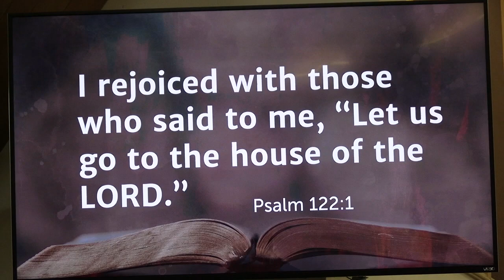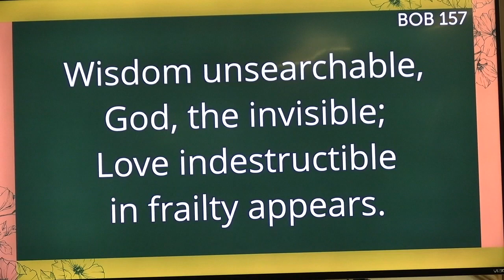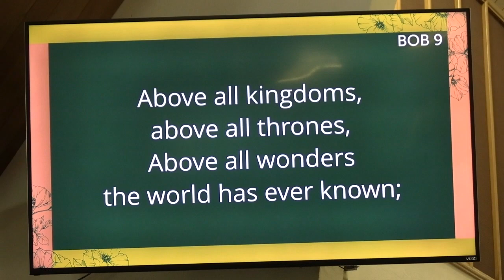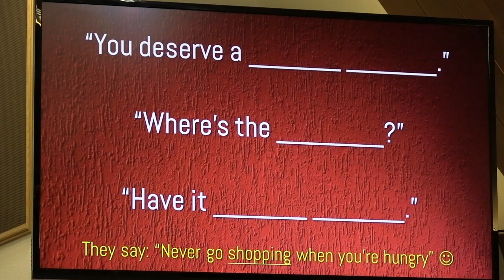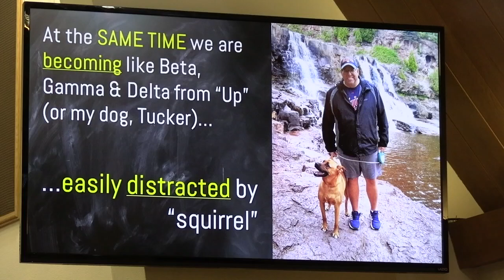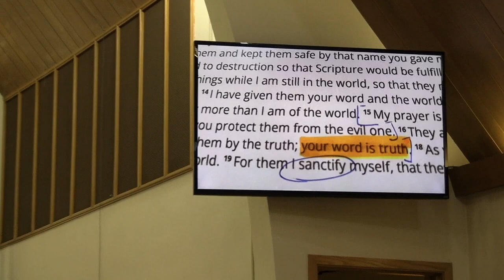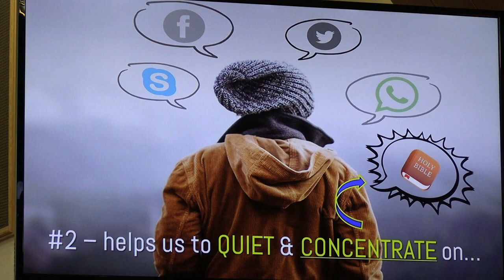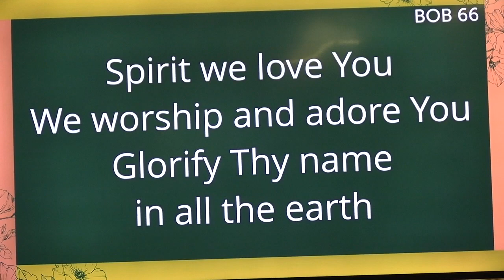Truth Over Trend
Recorded worship service at Bethel Lutheran Church with Pastor Andrew Prin preaching the sermon "Truth Over Trend" on the 10th Sunday after Pentecost August 14, 2022.
Preservice Song #1:  "Amazing Love, My Lord, What Love Is This", Words and Music by Graham Kendrick, Arr. Used by Permission.
Preservice Song # 2: Holy Is the Lord", Chris Tomlin and Louie Grilio, Arr. Used by Permission.
Song of Praise: "Above All", BOB 793, Lenny LeBlanc & Paul Baloche (c) 1999 Integrity's Hosanna! Music (Admin. by Integrity Music). CCLI License #3270439.
Song of the Day: "Change My Heart, O God", BOB 33, Eddie Espinosa (c) 1982 Mercy/Vineyard Publishing (Admin. by Integrity Music) CCLI License #3270439.
All songs played by Lynne Rustad on the Bethel church piano.